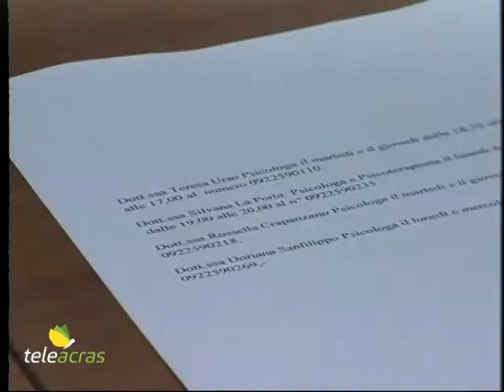Teleacras - Assistenza psicologica ai malati di covid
Iniziativa dell’assessore comunale Roberta Lala ad Agrigento: dal 4 gennaio sarà attivato il servizio di assistenza psicologica per i malati di covid…